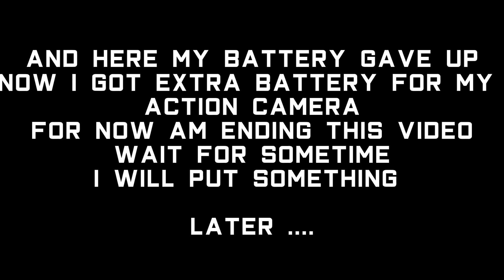A Day In Bhubaneswar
I hope I will
do better with time :)